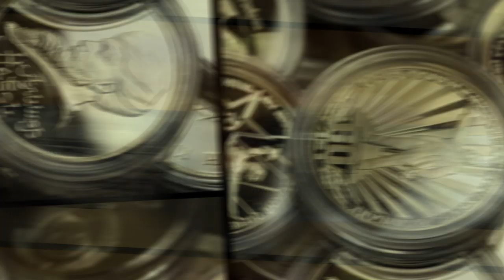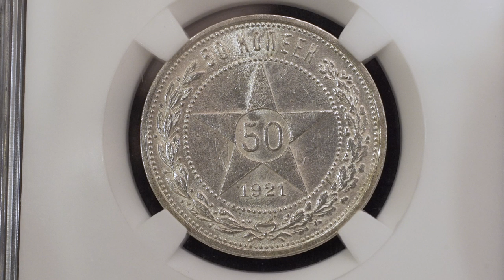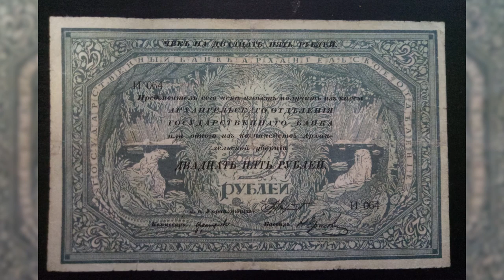Внимание! Четвертый конкурс от Дмитрия Юрьевича!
Вопрос нелегкий, но и приз достойный.

  - АО "ТрансСервисЭнерго"- надежный поставщик
   электроэнергии.

Профессиональная помощь и консультации:

Наш адрес:
 119136 Москва, 3-й Сетуньский проезд, д.10